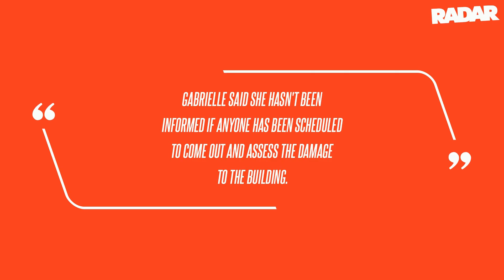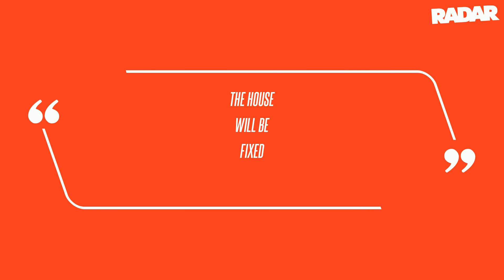Shannon Beador Hasn't Contacted Residents of Home She Plowed Her Car Into Before DUI Arrest